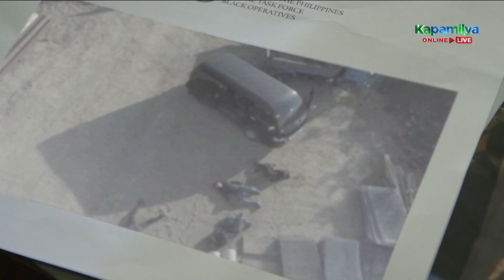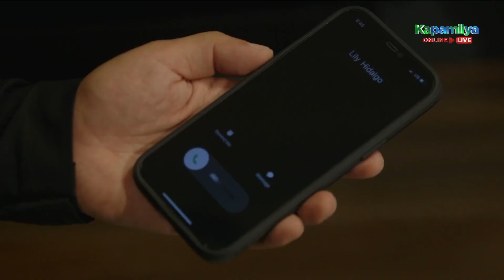Albert focuses on finding Task Force Agila | FPJ's Ang Probinsyano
Albert (Geoff Eigenmann) focuses on finding Task Force Agila.